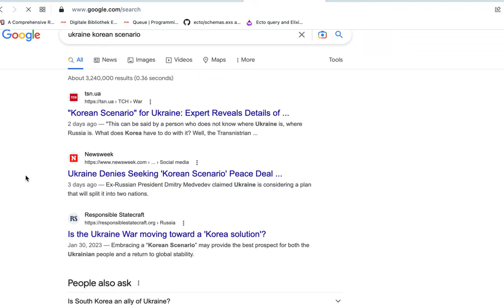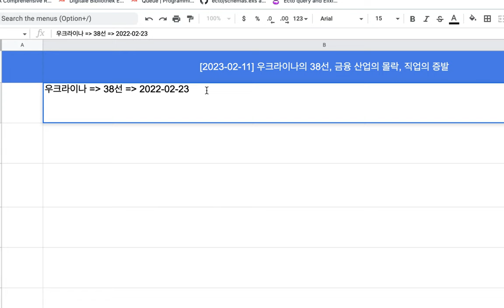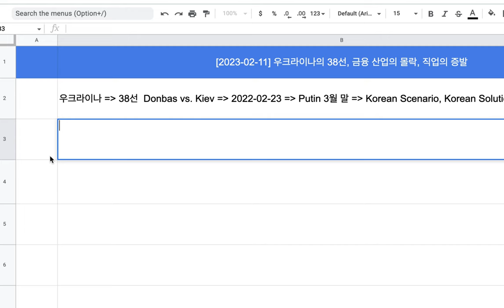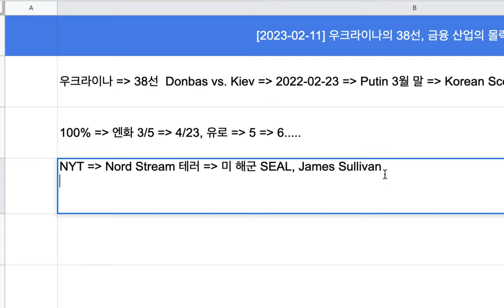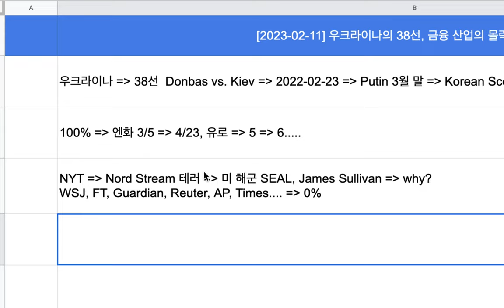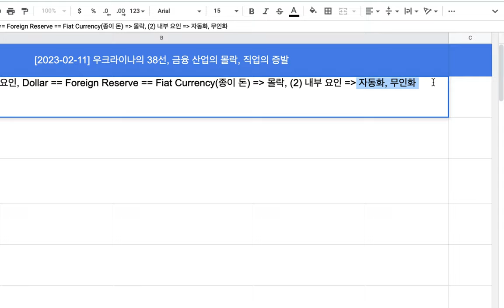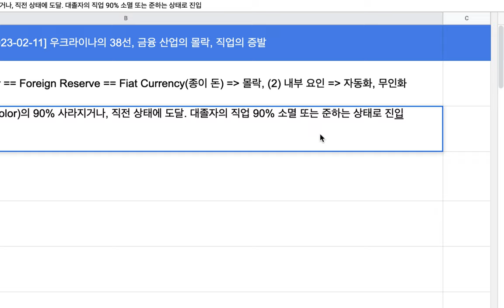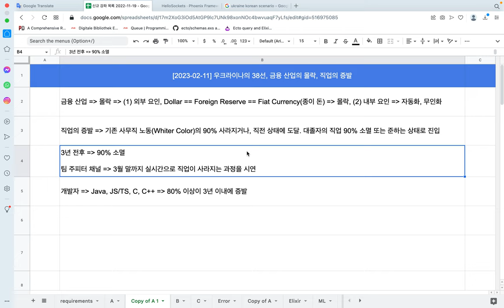[2023-02-11] 우크라이나의 38선, 금융 산업의 몰락, 직업의 증발